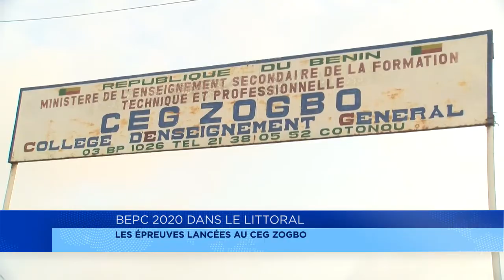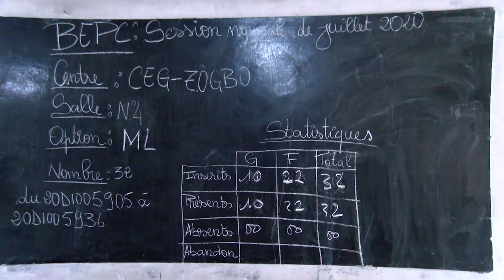Bepc 2020 dans le Littoral : les épreuves lancées au CEG Zogbo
Démarrage ce lundi matin sur toute l’étendue du territoire national de l’examen du brevet d’études du premier cycle : BEPC session de juillet 2020. Pour le compte du Littoral, les épreuves ont été lancées au Ceg Zogbo de Cotonou, en présence de plusieurs autorités départementales.